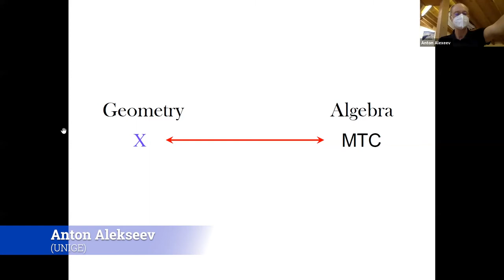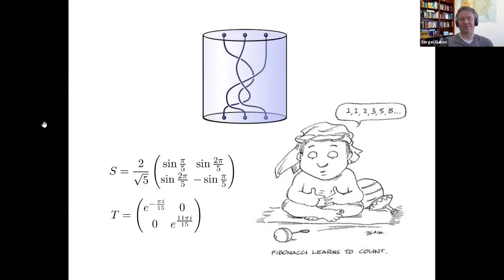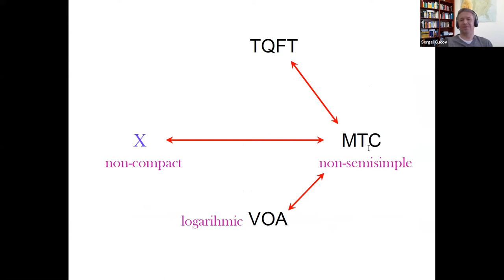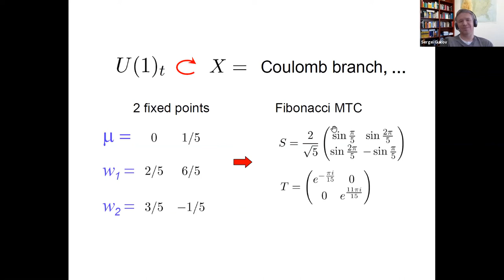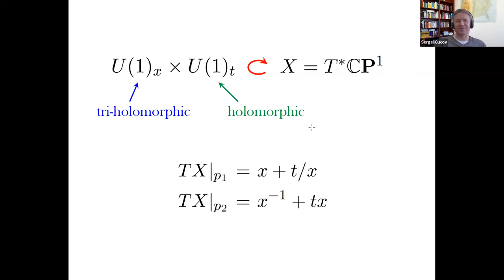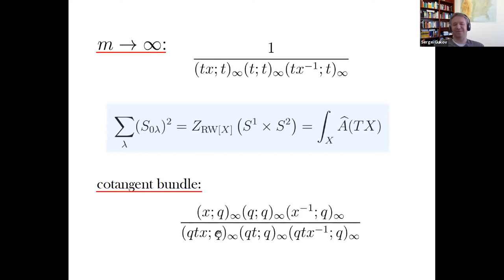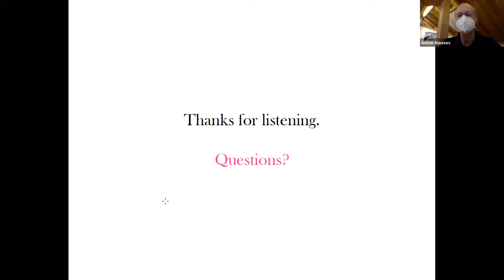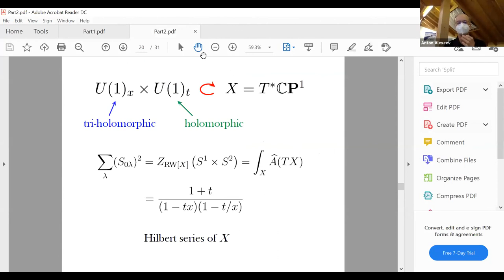A two variable series for knot complements, Part 2/2 (Sergei Gukov, CalTech)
SwissMAP Research Station Winter event: Cohomology of moduli spaces of flat connections (31/01-05/02)